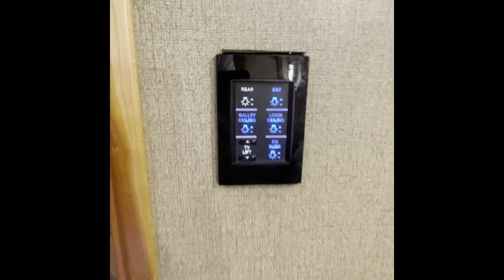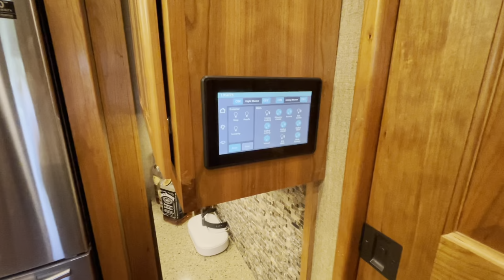2020 New Horizons Majestic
2020 Majestic for sale.